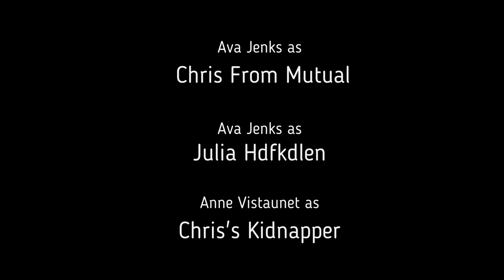Kari's B Day Video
Happy Birthday Kari